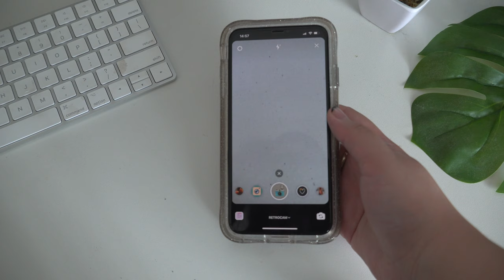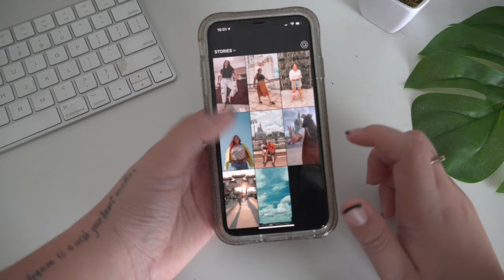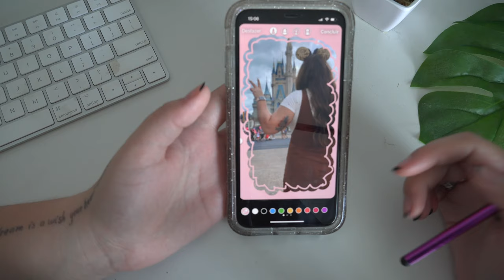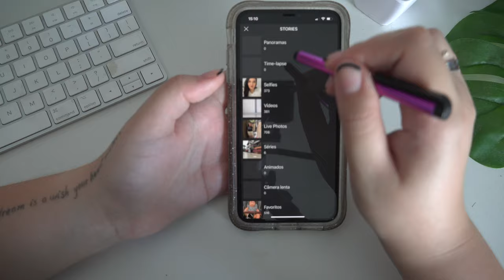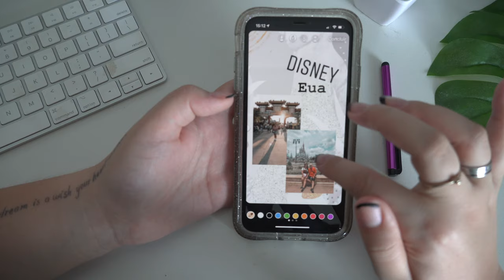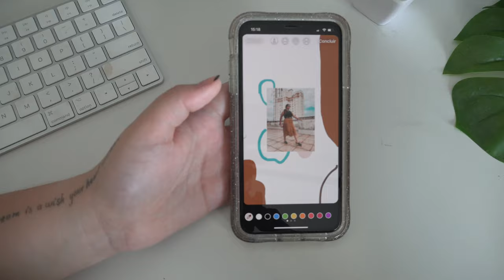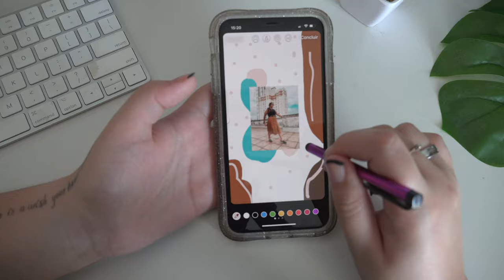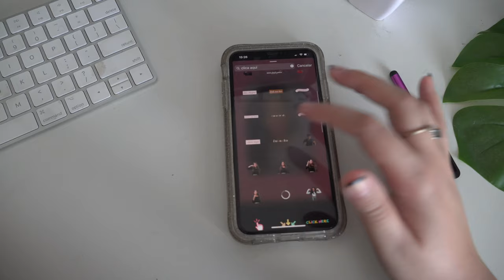TRUQUES CRIATIVOS DO INSTAGRAM STORIES (PARTE 2)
Mais um video para vocês de truques do Instagram Stories, espero muito que gostem. Não esqueçam de me marcar, que vou respostar vocês.

Editor: Final Cut Pro
Camera: Sony A6400, Osmo Pocket e Iphone Xs Max